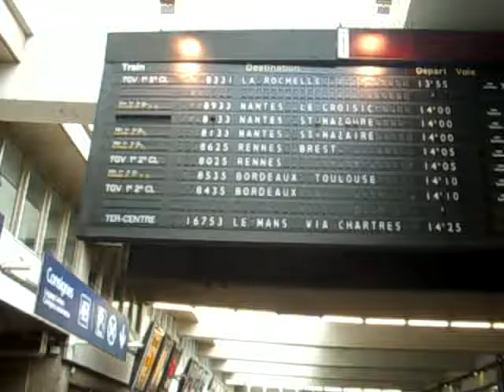Вокзал Монпарнас. Париж / Gare de Montparnasse. Paris